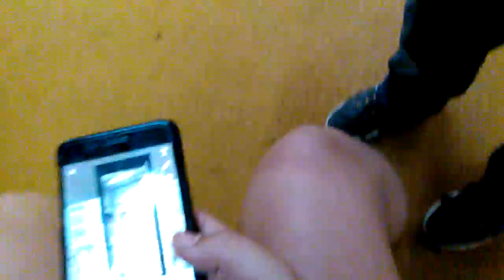In my School gym